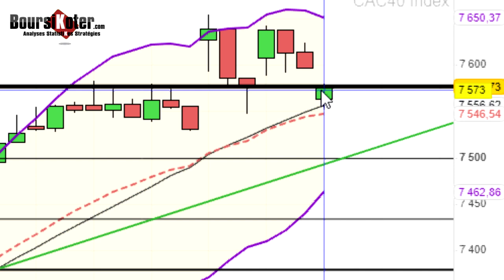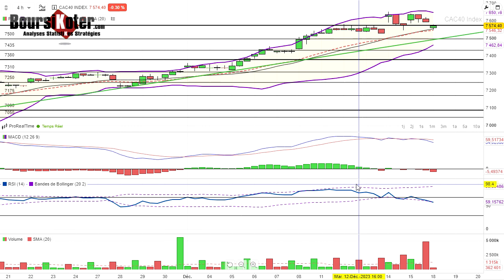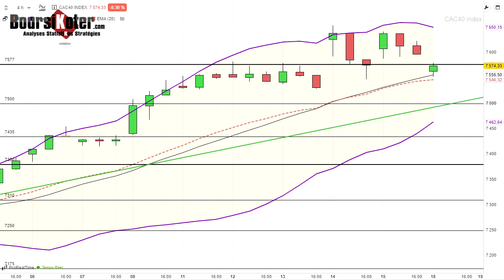CAC 40 Point Matinal du 18-12-2023 par boursikoter